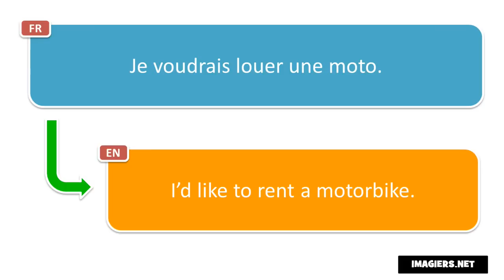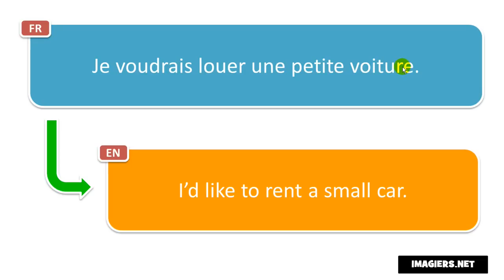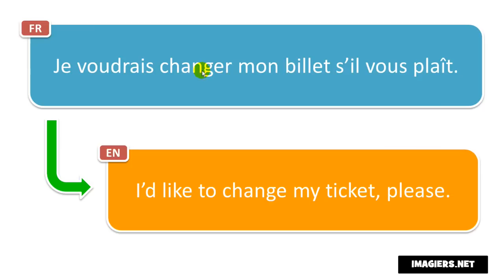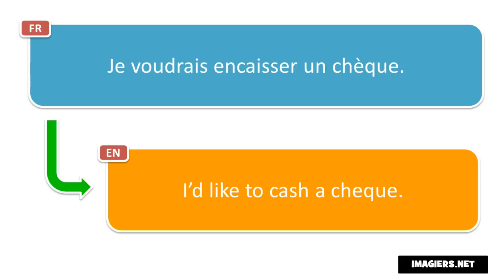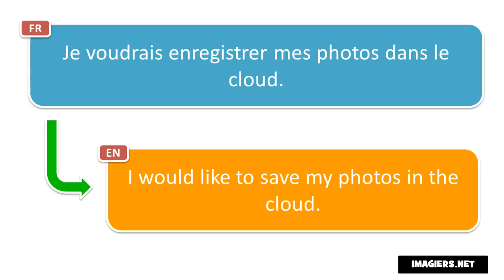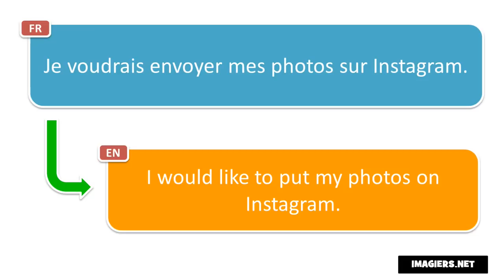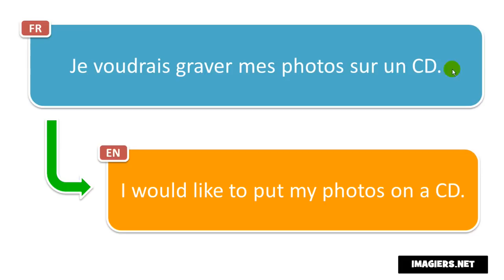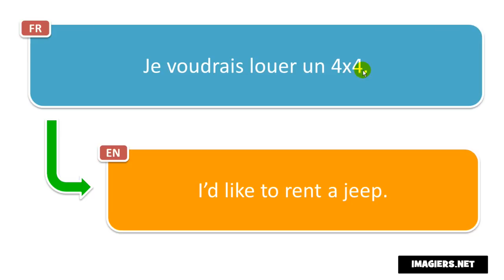Learn 20 French words and phrases with translation per day # Day 34